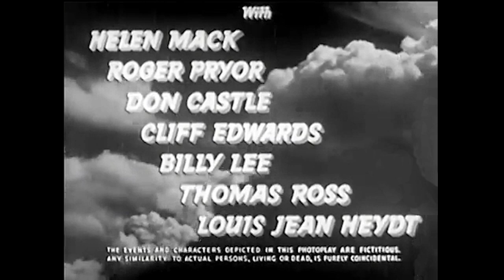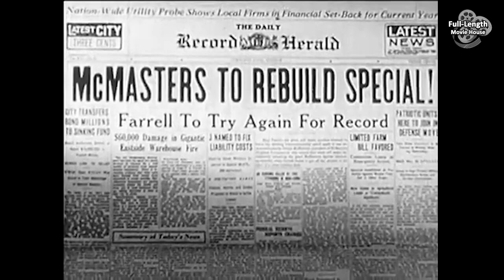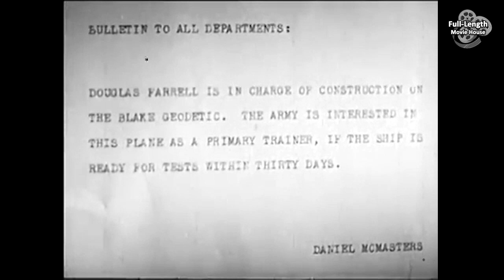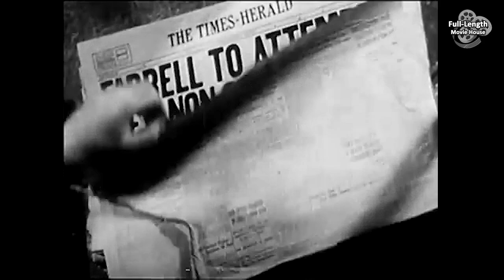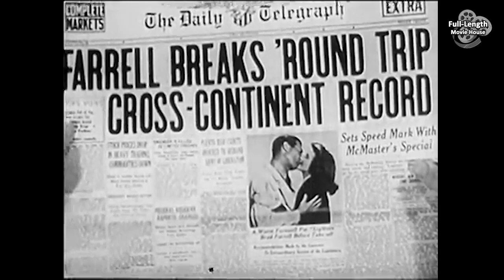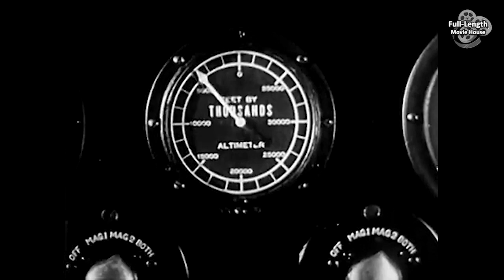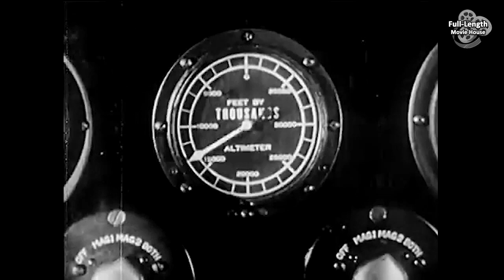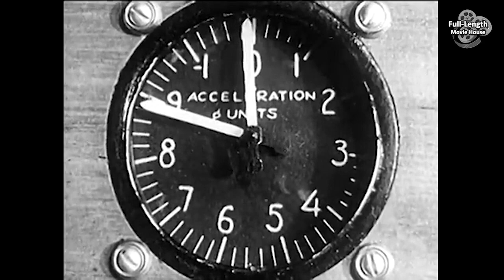Power Dive (1941) — Action Adventure / Richard Arlen, Jean Parker, Helen Mack, Don Castle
Test Pilot Brothers Fight Over Aircraft Engineer's Daughter as They Risk Their Lives to Prove His Radical New Design...

Plot (may contain spoilers): Ace test pilot Bradley Farrell (Richard Arlen), flying for McMasters Aviation Corp., breaks his leg when an overweight prototype crashes. Brad's younger brother Douglas (Don Castle), a recent graduate in aeronautical engineering, thinks Doug's flying is too dangerous and is hired as a design engineer at McMasters. Carol Blake (Jean Parker) wants to interest Brad in her father's design for an aircraft made of plastic. Doug pretends to be Brad because he is attracted to her but Brad meets Carol and takes her out flying. She introduces him to her blind father, Professor Blake (Thomas W. Ross), resulting in Brad becoming immersed in the professor's new designs.

Brad's friend, Johnny Coles (Louis Jean Heydt), loses his life test flying his own, similar design, that breaks apart in the air, leaving behind his wife and child. Despite his friend's death, Brad convinces the company to build Blake's "geodetic" aircraft design, with his brother put in charge of the project.

After Brad returns from setting a new cross-country speed record, he proposes to Carol, but she is in love with Doug. Doug doesn't know Carol's true feelings and with the test of the professor's aircraft imminent, he is at odds with Brad over the new aircraft's design. Brad has to fly the aircraft for US Army officials but is worried that the heavy test equipment will make the aircraft dangerous to fly. Doug will fly with him on the test and when a 9g power dive is scheduled, Doug passes out. The test equipment breaks free, jamming the rudder. Brad forces Doug to parachute to safety, and then cuts the rudder wires, grabbing them with his bare hands. He manages to land the aircraft safely although his hands are cut badly. With the aircraft accepted, Brad gives up test flying to become a vice-president of McMasters Aviation. Doug and Carol find happiness and marry.

Power Dive is a 1941 American film directed by James P. Hogan. The film stars Richard Arlen, Jean Parker and Helen Mack. Power Dive was the first film from the producing team of Pine-Thomas Productions, former press agents who had a producing unit at Paramount.

Cast
Richard Arlen as Brad Farrell
Jean Parker as Carol Blake
Helen Mack as Betty Coles
Don Castle as Doug Farrell
Cliff Edwards as Squid Watkins
Roger Pryor as Dan McMasters, company president
Thomas W. Ross as Professor Blake
Billy Lee as Brad Coles
Louis Jean Heydt as Johnny Coles
Alan Baldwin as Young Reporter
Pat West as Burly Mechanic
Ralph Byrd as Jackson, fellow draftsman
Tom Dugan as The Waiter
Helen Lynd as Giggly Blonde
James Seay as Army Radio Operator

This document includes material from the Wikipedia article "Power Dive"